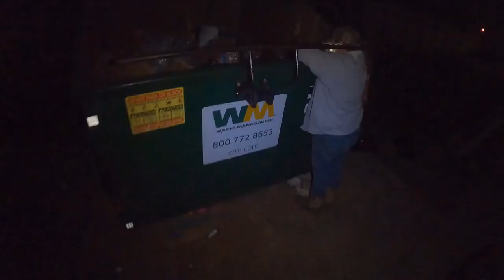Mystery Bag found dumpster diving